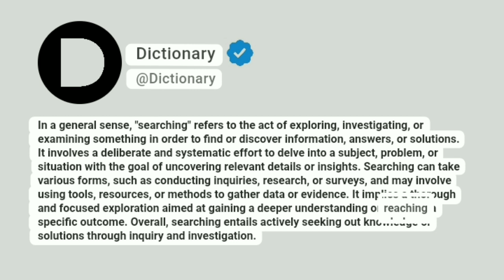Searching Meaning In English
In a general sense, "searching" refers to the act of exploring, investigating, or examining something in order to find or discover information, answers, or solutions. It involves a deliberate and systematic effort to delve into a subject, problem, or situation with the goal of uncovering relevant details or insights. Searching can take various forms, such as conducting inquiries, research, or surveys, and may involve using tools, resources, or methods to gather data or evidence. It implies a thorough and focused exploration aimed at gaining a deeper understanding or reaching a specific outcome. Overall, searching entails actively seeking out knowledge or solutions through inquiry and investigation.